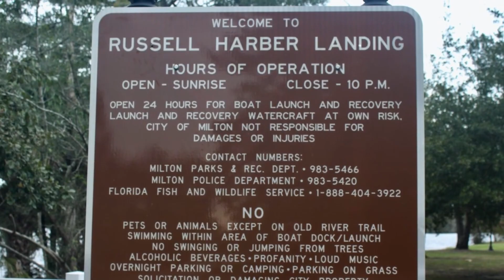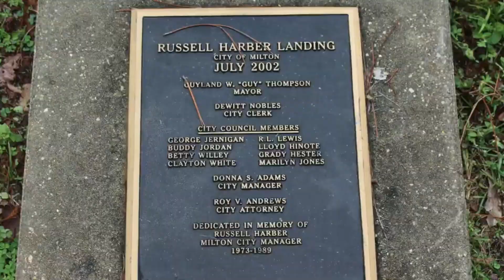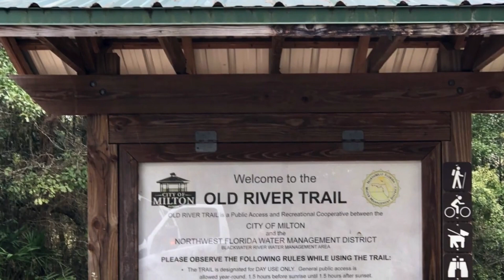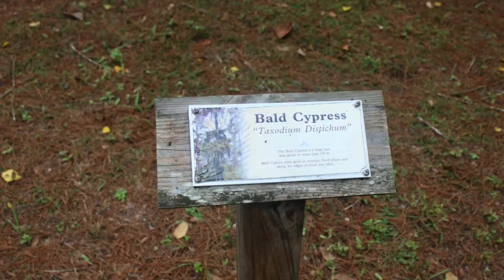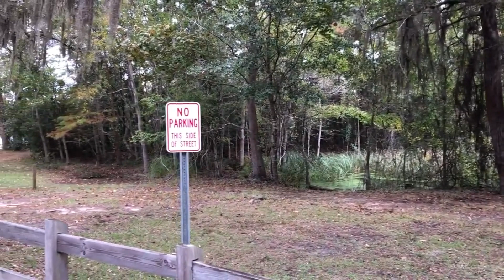Russel Harber Landing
This little park located in and operated by the city of Milton was a gem of a find. This video will take you through the park and show you the different areas within the park. For more information about this park, check out the article on our website. You can use the link provided below.

Moultrie's Madness- The 126ers